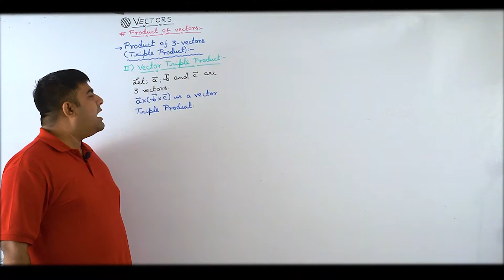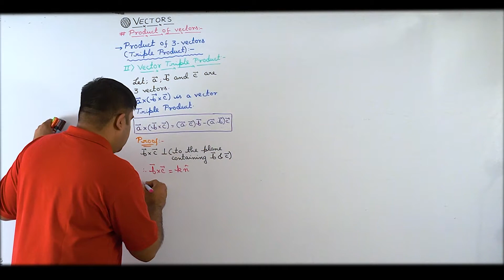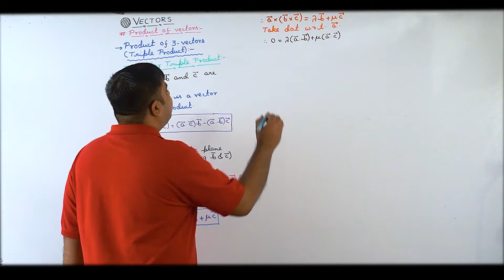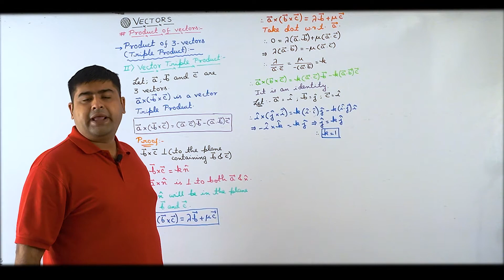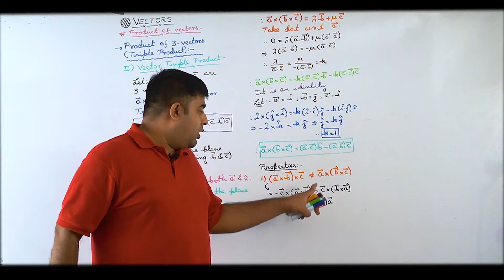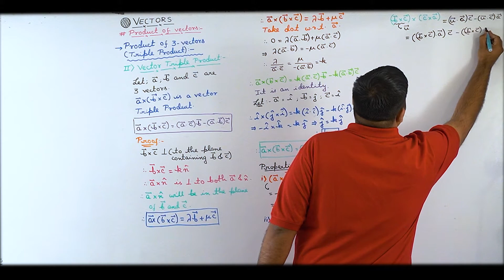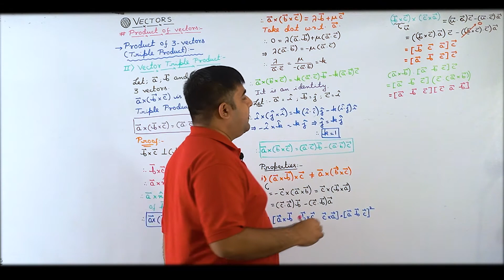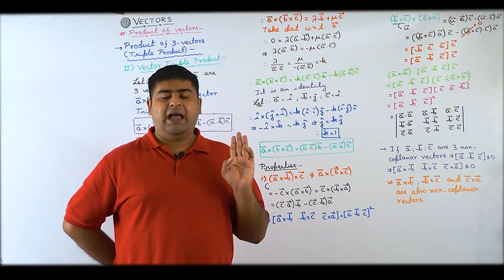Vector triple product/Vector /JEE Main&Adv/NEET/Physics/SB Sir/Brainflex360